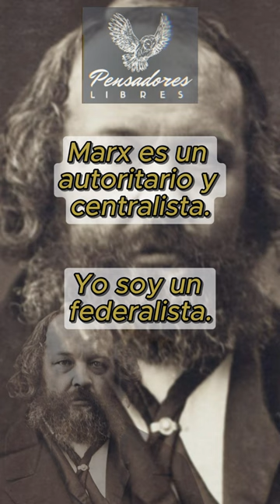BAKUNIN sobre la ideología de MARX